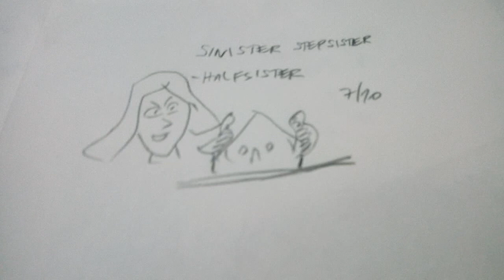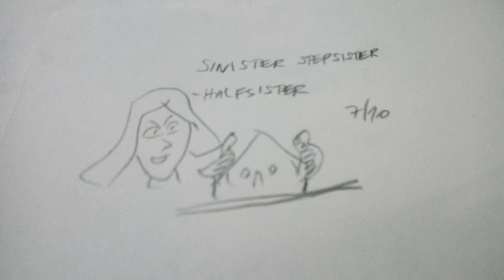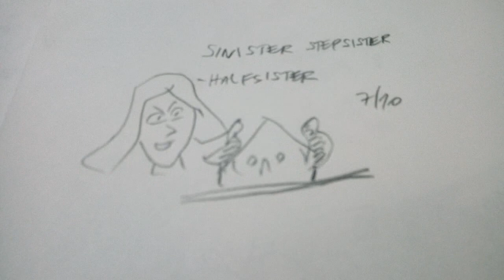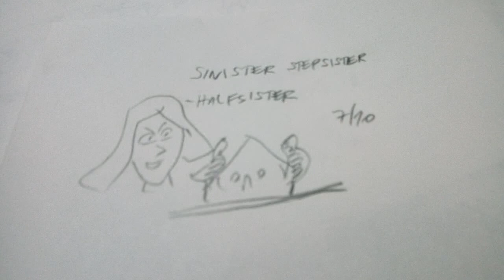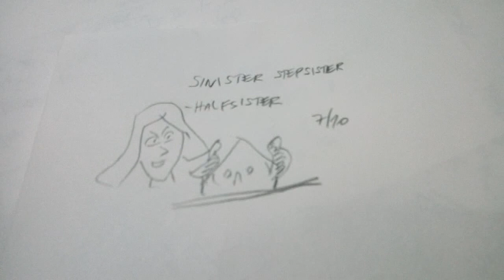Sinister Stepsister, Lifetime Movie Review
Girl finds proper family. Can she be accepted?